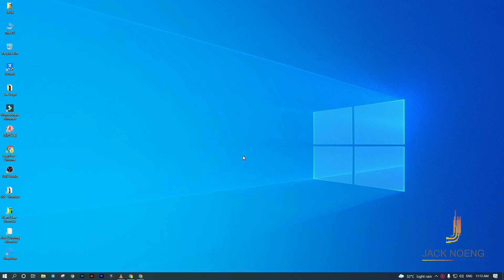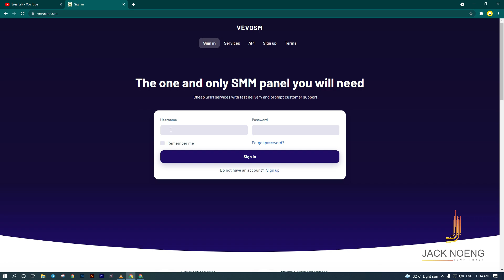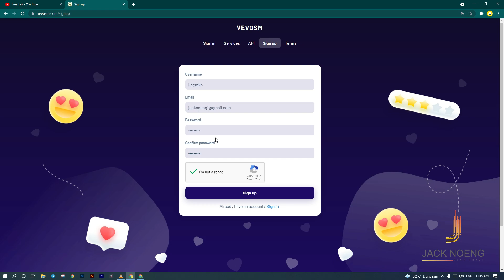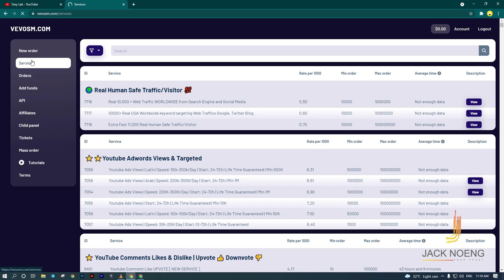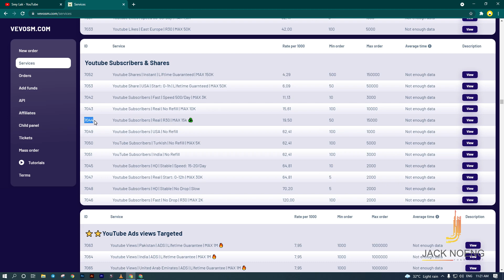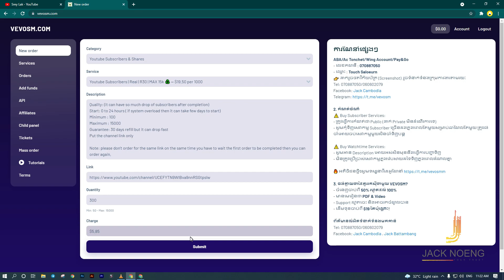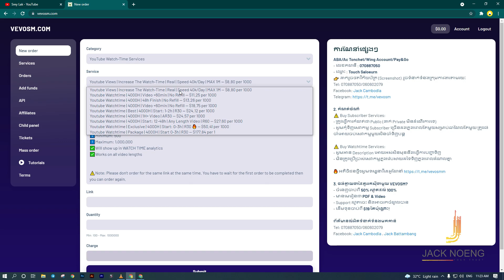Should you buy YouTube Subscriber or Watch Hour? | Watch this till end | BlueShine